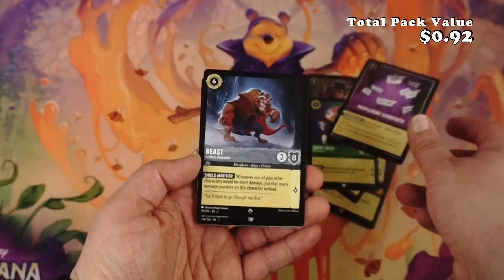Disney's Lorcana - Rise of the Floodborn - Booster Opening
A sudden explosion rocks the Great Illuminary. Inside, magical ink crashes together and a flood rushes through the hallways. Glimmers of characters swept up in the chaotic flood find themselves transformed in surprising ways, while precious lore is washed out into the Inklands far below. But one thing is certain: these floodborn are on the rise, filled with power, and ready to quest.